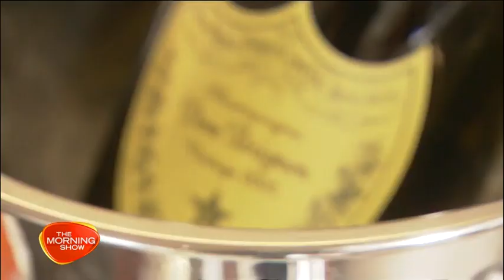Jet Edge Featured on The Morning Show, Australia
Larry Emdur and Kylie Gillies discuss Jet Edge's luxury private jet charter and management services with CEO Bill Papariella during a visit to Jet Edge's Los Angeles, California headquarters. Jet Edge offers a fleet of large-cabin charter jets to the most elite travelers in the world.